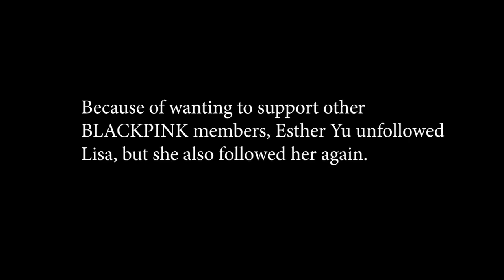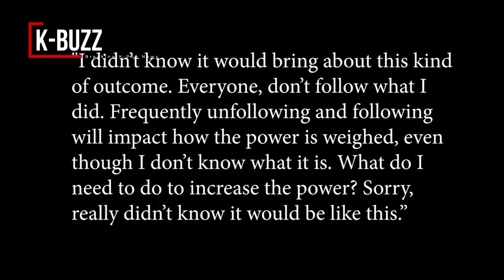Esther Yu was criticized by netizens, had to apologize for unfollowing Lisa on Weibo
Because of wanting to support other BLACKPINK members, Esther Yu unfollowed Lisa, but she also followed her again.